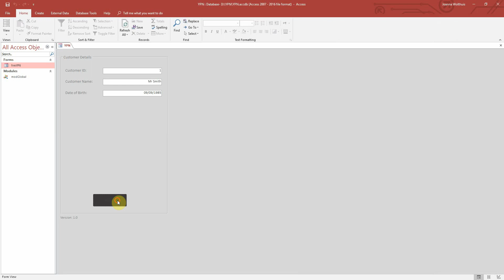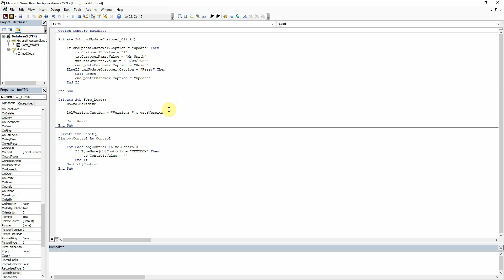Access VBA 7 - Reset Sub using FOR EACH me.controls LOOP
VBA Reset Sub using a FOR EACH me.controls loop in Microsoft Access 2016